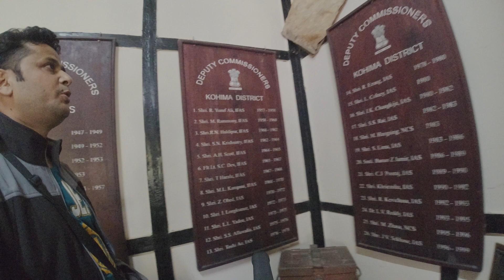British museum in Kohima Nagaland India 🇮🇳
Explorer and influencer: Travel | Culture | Festivals | History | Traditions | Art | Dance | Music | Food | Nature | Health | Herbal |

Incredible India : Hornbill Festival 2021| Indian Heritage | Naga Heritage Village | Kisama| Kohima | Nagaland | world war 2 cemetery | museum

Legal - Don't us contents/Not for broadcasts - all copyright reserved with Adventures Indian VRK.